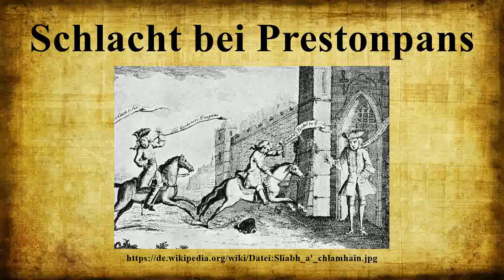Schlacht bei Prestonpans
Die Schlacht bei Prestonpans vom 21.September 1745 zwischen Truppen der britischen Krone und der Armee der Jakobiten unter Prinz Charles Edward Stuart fand während des schottischen Jakobitenaufstands von 1745 südöstlich von Edinburgh in Schottland statt und endete mit einem Sieg der Jakobiten.